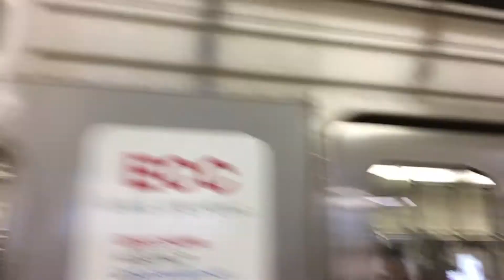大阪メトロ 谷町線 21系 22616f 東梅田到着